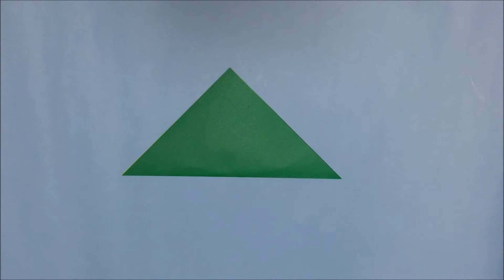クリスマスリースを折り紙で手作り【音声解説あり】簡単で可愛いリースの作り方！子供のクリスマス制作に！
「ばぁばの折り紙」へようこそ！　この動画では、折り紙の「クリスマスリース」の折り方を音声付きで分かりやすく紹介しています。両面折り紙8枚をつなぎ合わせて、のりやハサミ無しで、子供でも簡単に作ることができます。クリスマスの飾り付け・オーナメントにぜひ作ってみてください。

★ 必要なもの（この動画で使っている折り紙・道具） ★
・両面折り紙　8枚　（好きなサイズで大丈夫です）
この動画では15cm四方の折り紙を使っています。

「ばぁばの折り紙チャンネル」では、色々な折り紙の折り方を紹介しています。
折ったものに関する小ネタや豆知識を、動画の最後にお話しすることも。折り紙と一緒に楽しくお勉強できちゃいます！
花・動物・箱・キャラクター・おもちゃ・飾り物・服・使える折り紙・・・等。
ぜひこちらの動画の折り紙も作ってみてください。